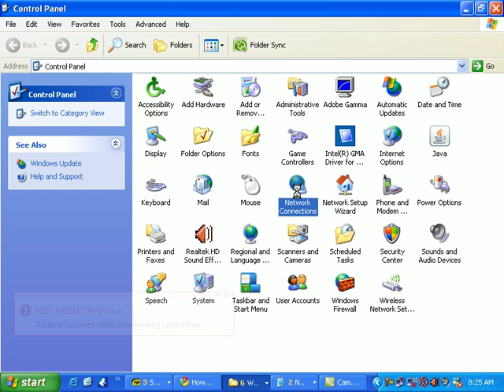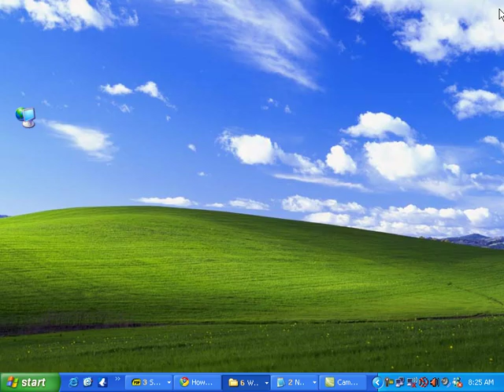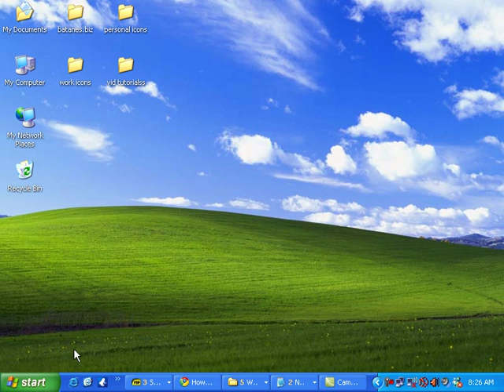SMC basic setup1.avi